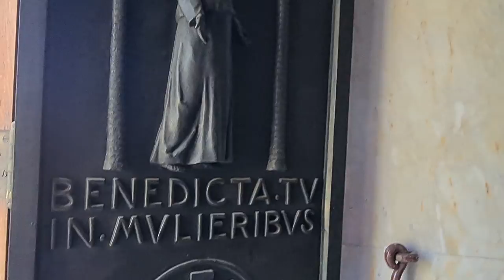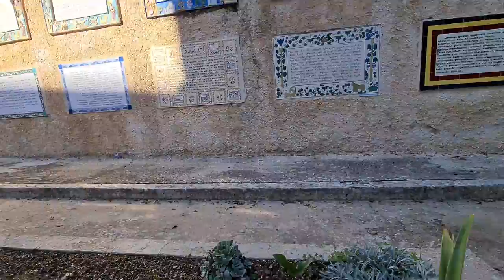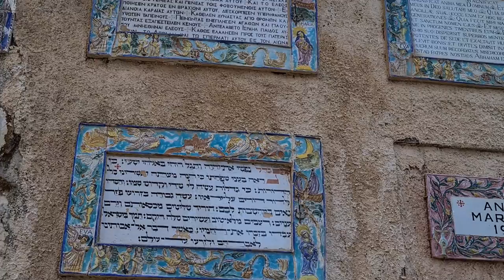Here Elizabeth hid her son, John the Baptist, from King Herod's soldiers - Church of the Visitation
Information about the Church of the Visitation, Jerusalem itself will be provided after this announcement.

Zahi Shaked

The Church of the Visitation is a Catholic church in Ein Karem, Jerusalem, and honors the visit paid by the Virgin Mary, the mother of Jesus, to Elizabeth, the mother of John the Baptist. (Luke 1:39–56) This is the site where tradition tells us that Mary recited her song of praise, the Magnificat, one of the most ancient Marian hymns

One tradition attributes the construction of the first church of Ein Karem to Empress Helena of Constantinople, Constantine I's mother, who identified the site as the home of John's father, Zachary, and the place where Elizabeth and her infant son hid from Herod's soldiers.
The courtyard contains a statue of Mary and Elizabeth, and on the wall opposite the entrance to the lower church are forty-two ceramic tablets bearing the verses of the Magnificat in as many different languages. On the facade of the upper church is a striking mosaic commemorating the Visitation. Next to the church proper, a Crusader hall of the 12th century survived in good condition.

The lower church contains a narrow medieval barrel-vaulted crypt ending with a well-head from which, according to tradition, Elizabeth and her infant drank. The well is connected to a Roman or Byzantine overflow pipe running under the medieval floor. Also preserved are the remains of the ancient church and beautiful mosaic floors.

The rock with a cleft next to the entrance of the medieval crypt is said to mark the site where the mountain opened up to hide Elizabeth and the infant John from Herod's soldiers – this is the "Rock of Concealment". This tradition is based on the 2nd-century apocryphal Protoevangelium of James 22:3.

The interior of the lower church holds Italianate frescoes depicting Zachary at the altar of the Lord, the Visitation, and Elizabeth hiding her son during the Massacre of the Innocents.
The walls of the upper church are decorated with frescoes. Those on the southern wall are depicting five episodes, from left (east) to right (west):

the Council of Ephesus (431), which defined Mary as Theotokos or the Mother of God;
Mary protecting Christians with her mantle, according to the oldest extant hymn to the Blessed Virgin Mary as Theotokos, the Sub tuum praesidium;
the Wedding at Cana;
the Battle of Lepanto (1571), in which a united Catholic fleet defeated an Ottoman fleet, a victory ascribed to the help of the Virgin Mary under the title Mary Help of Christians and celebrated by the Catholic Church with the feast of Our Lady of the Rosary;
Duns Scotus, supported by the Franciscans, defending his thesis on the Immaculate Conception at the Sorbonne in Paris against the dissenting Dominicans.
Behind the altar, a fresco is showing Mary approaching through Judaea, with the Franciscan custos presenting her the model of the church and the Catholic patriarch of Jerusalem of the time in attendance.

Verses from the Magnificat are painted on the columns of the church. In the corners are the four cardinal virtues, and around the windows on the left side of the church are Christian writers (Fathers and Doctors of the Church) who have written about the Virgin Mary. The ceiling is painted in the Tuscan style of the 14th century